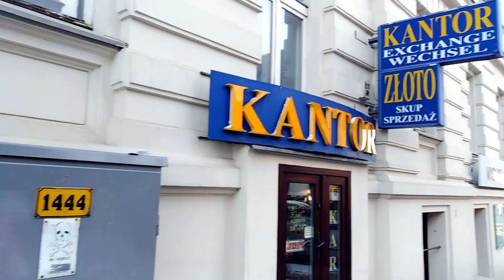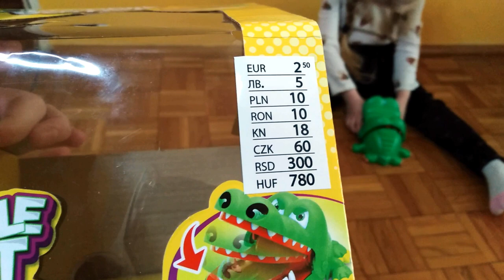Поход по магазинам в Польше/Бюджетные магазины Польши/ Польша Влог /Poland Vlog